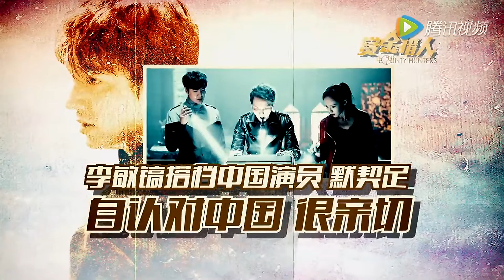중국매체 인텁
중국영화뉴스 바운티헌터스 홍보인텁 160517
中国电影报道 李敏镐进军中国大银幕大秀中文爱当“长腿欧巴”